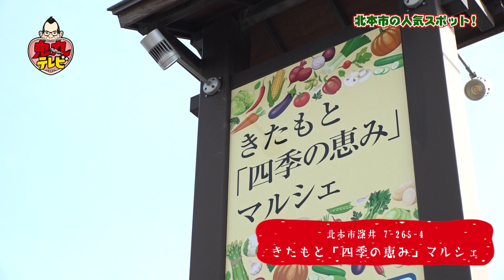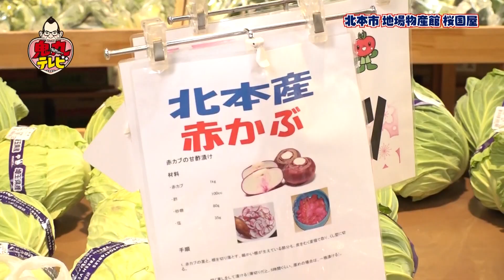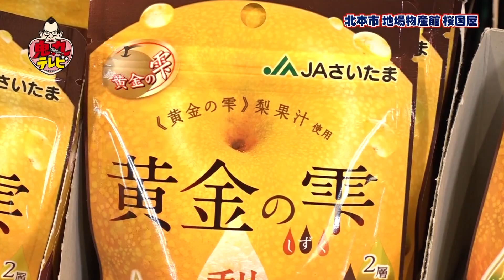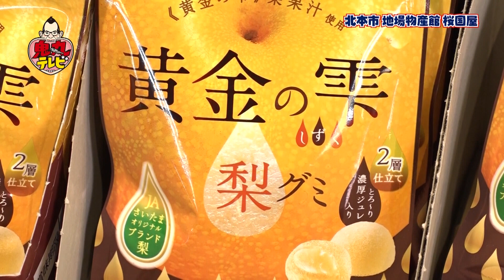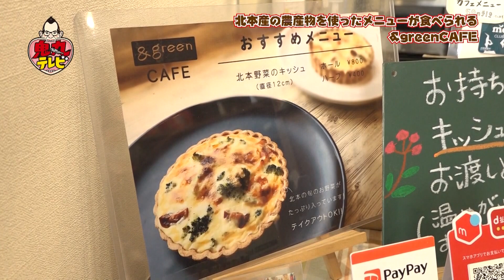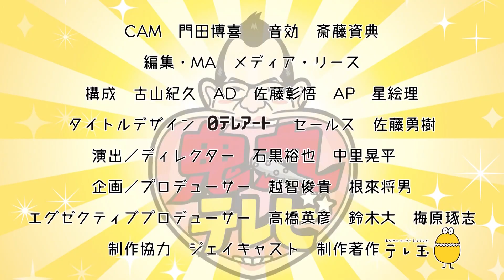食べて食べて食べまくる！！！北本グルメ 鬼丸テレビ#152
前回に引き続き、北本グルメを満喫！

四季の恵みがある！ということで、
『きたもと「四季の恵み」マルシェ』にやってきました！
トマト以外にどんな恵みがあるのか…！

そして地産野菜を使った料理を使った「＆greenCAFE」では、
旬の野菜がふんだんに入ったキッシュを…

北本産そば粉使用の蕎麦屋「さんた亭」では、
北本産野菜の天ぷらと共に…

鬼丸師匠、北本グルメを食べまくります！！！

出演：三遊亭鬼丸
テレ玉で毎週月曜21時45分～放送中！